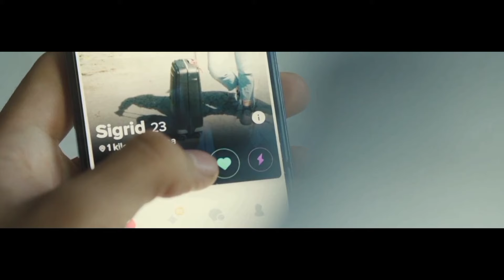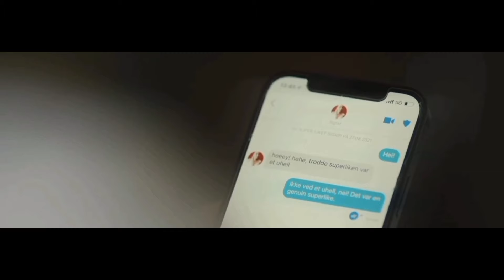NIAT NYARI PACAR MALAH DIJADIKAN HEWAN PELIHARAAN - Alur Cerita Film Psikopat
Movie Recap Title: Go0d B0y 2022